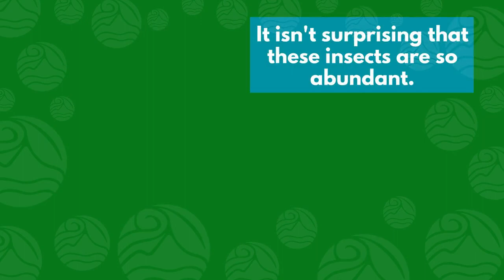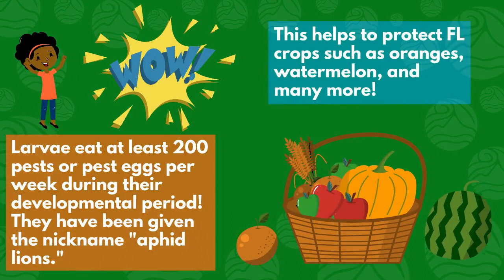Insect Influencer: Green Lacewing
While many insects can seem like pests, they provide a wide range of services to other plants and animals in our environment. Learn about why the Green Lacewing is an outstanding and beneficial insect. Learn more about the importance of insects, their decline and what you can do to help